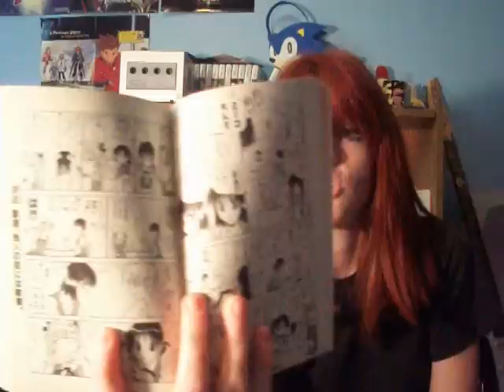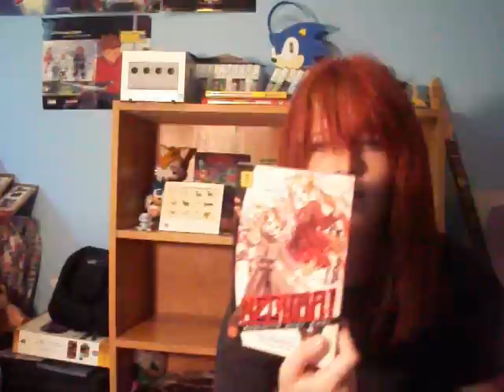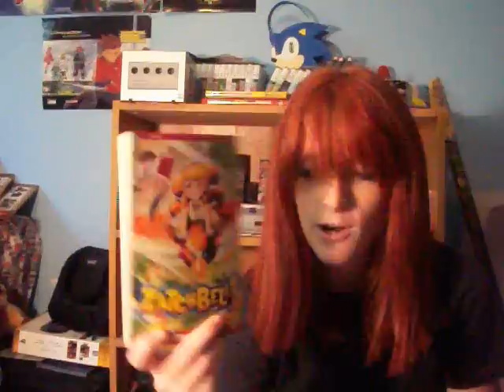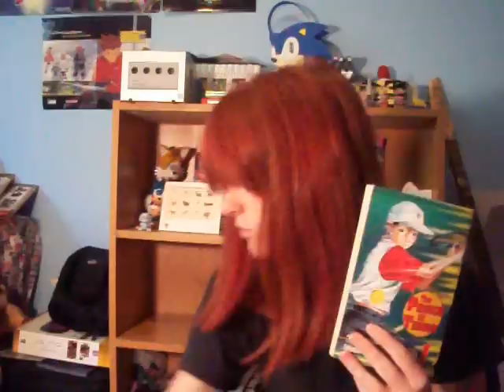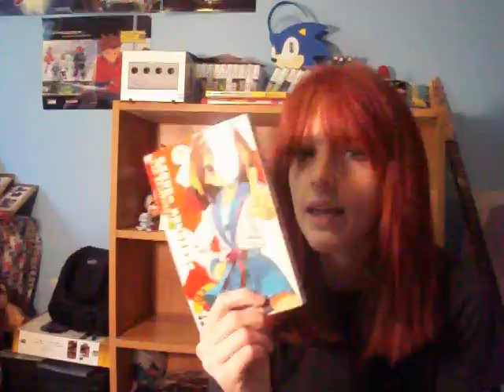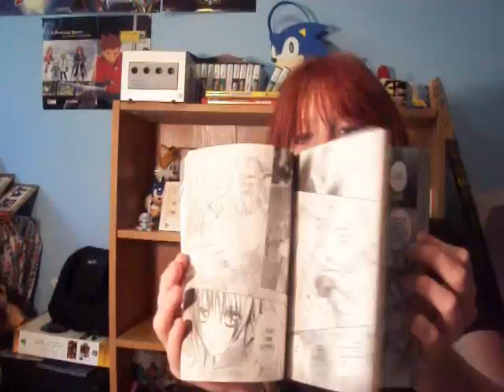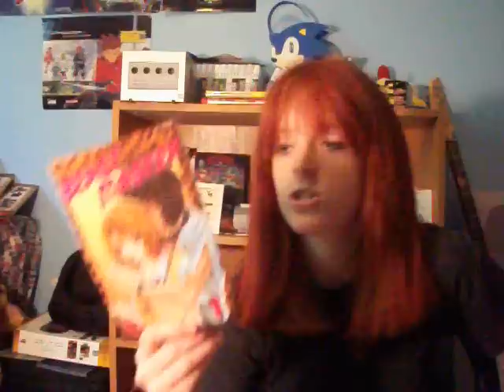My Manga Collection!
So many people requested a Manga Collection video, so here ya go!